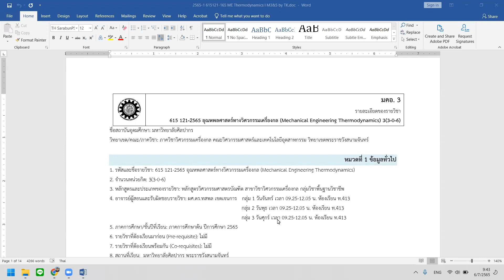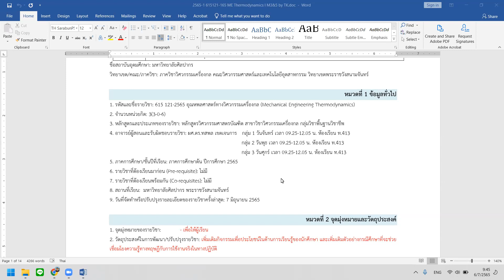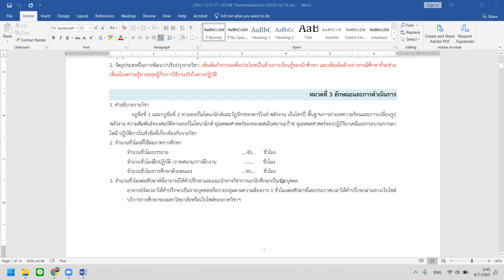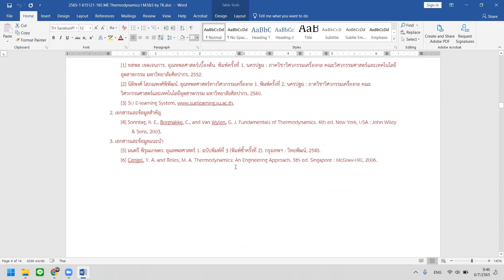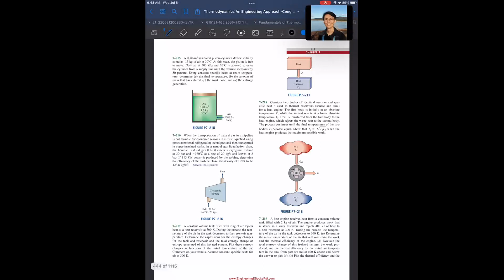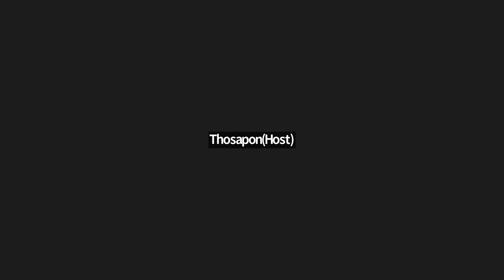Thermo I 2565-1 S2 EP00-01 Intro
บันทึกการเรียนการสอนวิชา 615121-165 Mechanical Engineering Thermodynamics I

บันทึกเมื่อ: พุธ 6 ก.ค. 2565